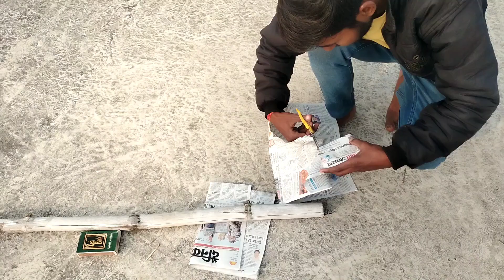Ud Chali Patang - Makar Sankranti Special । R4 Rajdeep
hit likes.

thak you so much for watching

Get ready to soar high with the festive spirit of Makar Sankranti! Join us as we celebrate this joyous occasion by flying colorful kites in the sky. Watch as the sky comes alive with vibrant colors and the sound of laughter fills the air. This video will take you on a thrilling journey, capturing the excitement and fun of kite flying. Don't miss out on this epic Makar Sankranti adventure! 🪁✨🎉

मकर संक्रांति के उत्साह के साथ ऊँचाईयों को छूने के लिए तैयार हो जाओ! हमारे साथ जुड़ें और इस खुशी भरे अवसर को मनाएं, आसमान में रंगीन पतंगें उड़ाते हुए। देखें कैसे आसमान जीवंत रंगों से भर जाता है और हंसी की आवाज़ आकाश में गूंजती है। यह वीडियो आपको एक रोमांचक यात्रा पर ले जाएगा, पतंग उड़ाने के उत्साह और मज़े को पकड़ते हुए। इस धमाकेदार मकर संक्रांति की खुशियों से वंचित न रहे।